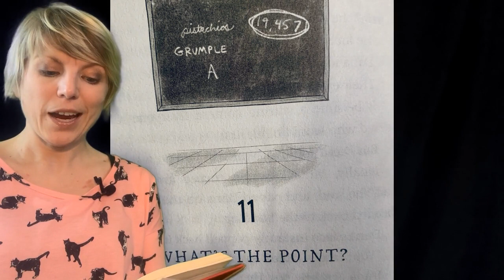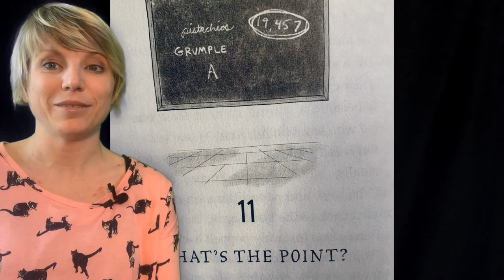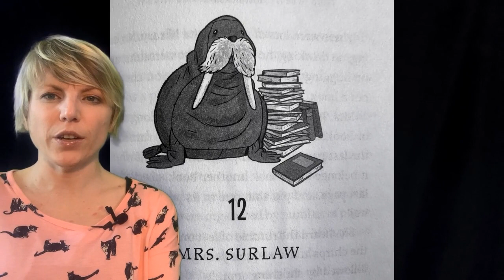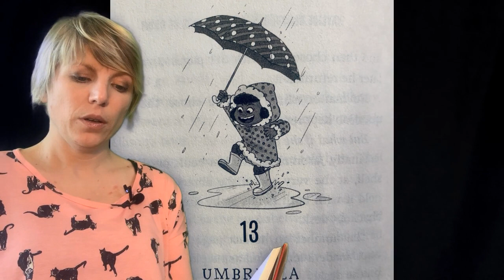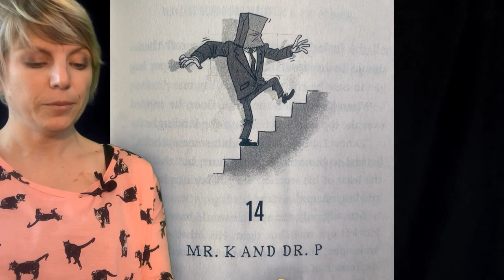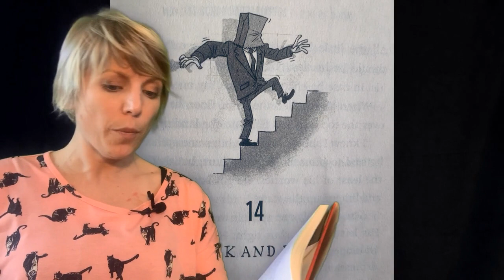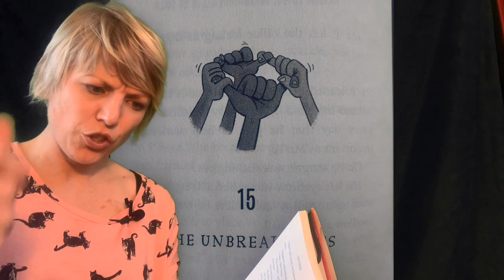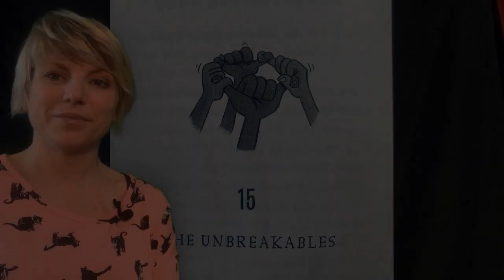Wayside School Beneath the Cloud of Doom Chapters 11-15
What's the Point?, Mrs. Surlaw, Umbrella, Mr. K and Dr. P, The Unbreakables

The Cloud of Doom seems to be very similar to this crazy virus...
"The bigger the storm, the brighter the rainbow" - Mrs. Jewls